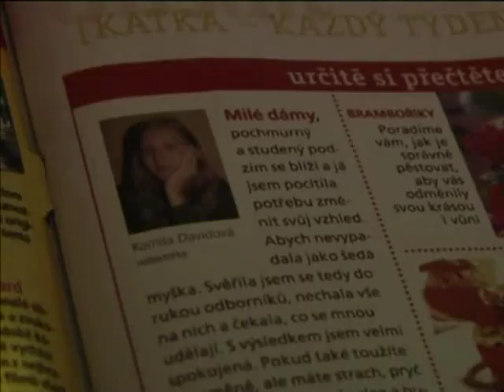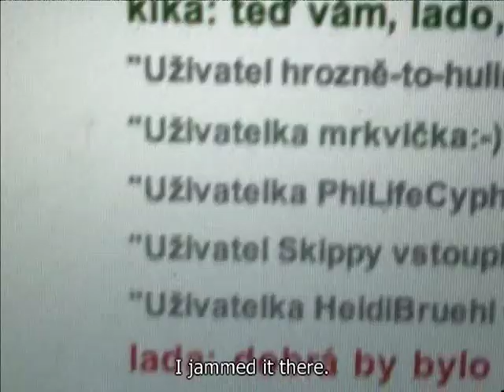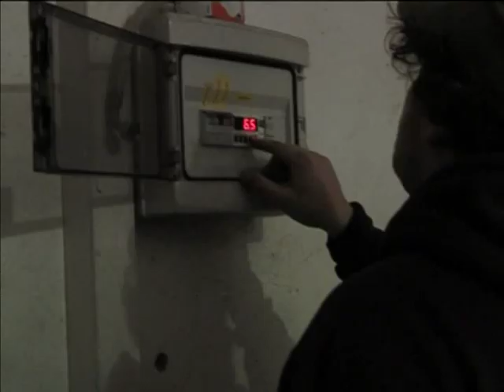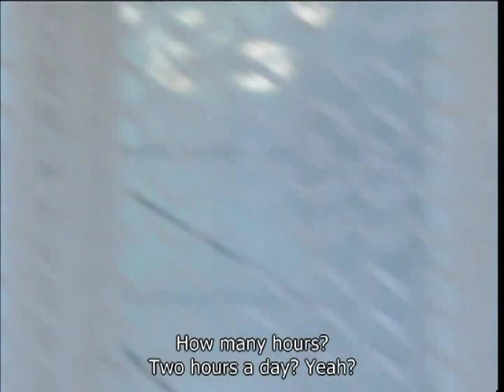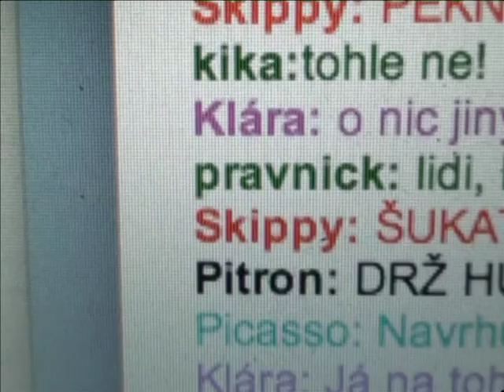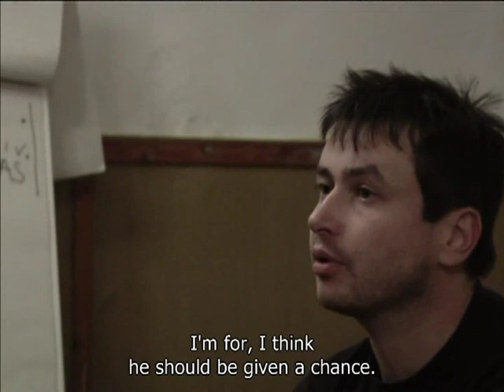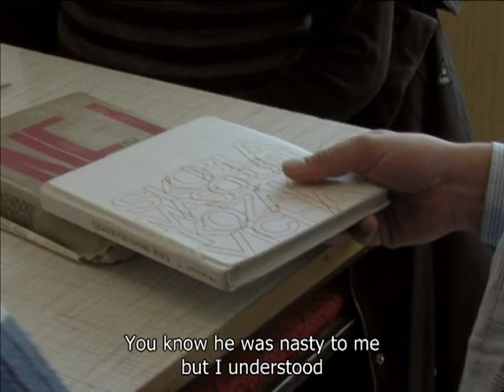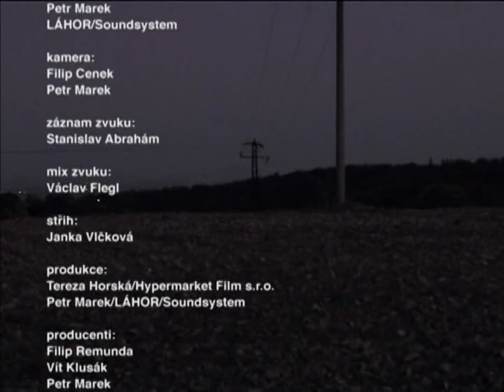NIC PROTI NIČEMU - celý film / NOTHING AGAINST NOTHING - full movie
Film Petra Marka (MIDI LIDI) a LÁHOR/Soundsystemu.
"Falešný pedofil v občanském sdružení."
"Na stránce se dějou věci! Setkání je na spadnutí!"
Hrají: LÁHOR/Soundsystem: Johana Švarcová, Marta Pilařová, Marian Moštík, Zdeněk Hudeček, JIří Najvert, Radek Rubáš, Kamila Davidová, Patrik Hronek, Petr Marek, Jiří Nezhyba, Prokop Holoubek

Námět: LÁHOR/Soundsystem
Scénář: Jiří Najvert a LÁHOR/Soundsystem
Režie: Petr Marek
Kamera: Filip Cenek, Petr Marek
Zvuk: Stanislav Abrahám, Václav Flegl
Střih: Janka Vlčková
Produkce: Hypermarket Film / Unarfilm
Distribuce: Artcam
DVD: Levné knihy